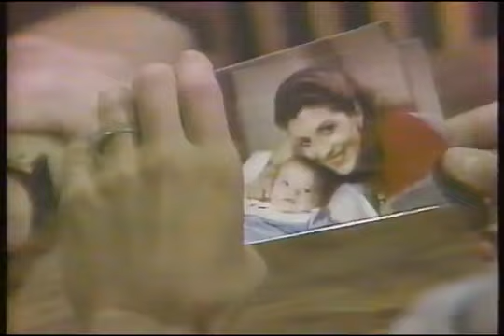Search for Tomorrow 8561 October 12, 1984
Search for Tomorrow Episode 8561 Friday October 12, 1984